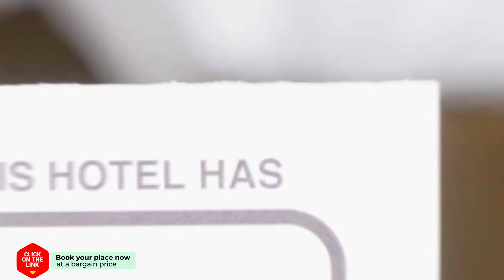Gastenverblijf De Kapitein hotel review | Hotels in Nieuwkoop | Netherlands Hotels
Gastenverblijf De Kapitein hotel video review. Hotels in Nieuwkoop, european 3 stars hotels.